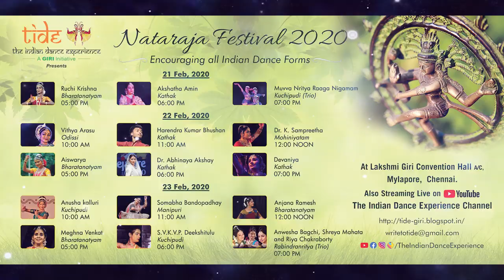Nataraja Festival 2020 Promo | 21 Feb to 23 Feb | The Indian Dance Experience | Tide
Welcome to the 1st Edition of Nataraja Festival. We have a range of fantastic artistes from across India. Do save your dates!

Venue : Lakshmi Giri Convention Hall, Mylapore, Chennai.

Instagram perience/ | Indian Classical Dance